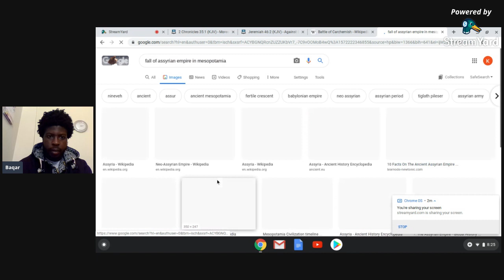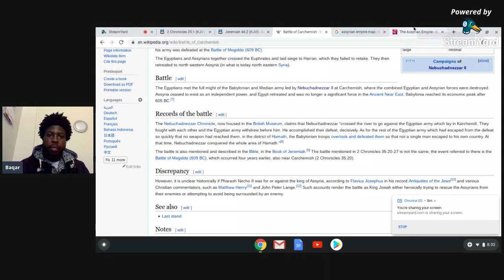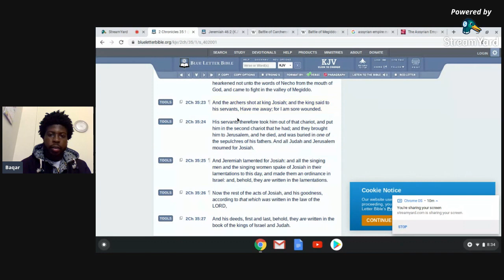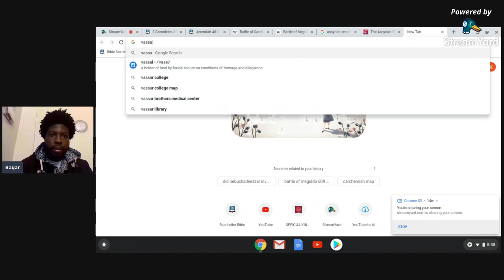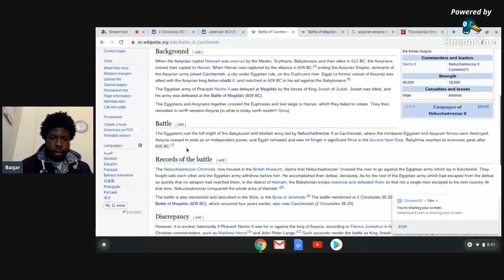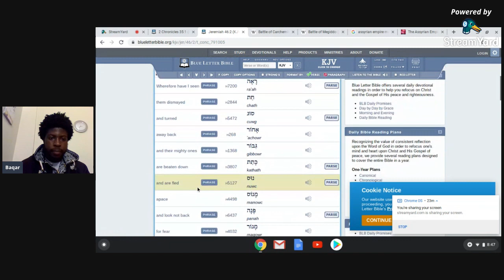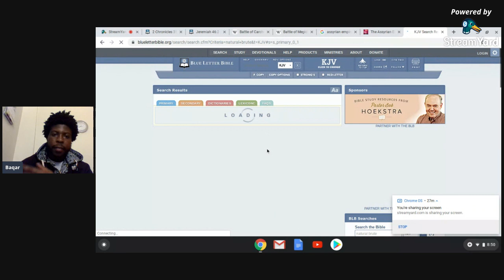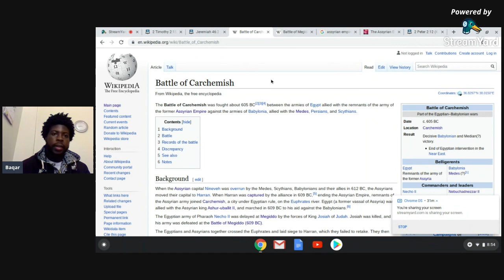SECULAR HISTORY: FALL OF ASSYRIA, NECHO II KING OF EGYPT, JOSIAH'S DEATH